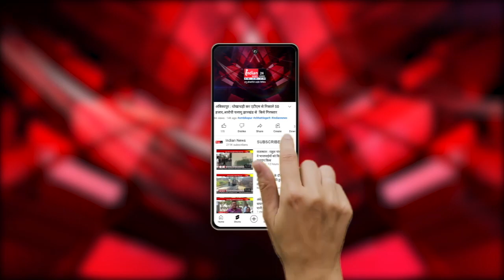CM भूपेश बघेल ने भाजपा पर साधा निशाना, भाजपा में हो चुके है दो-फाड़ मोदी-शाह और..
Indian News : रायपुर में मुख्यमंत्री भूपेश बघेल ने मीडिया से बात करने के दौरान  मोदी और शाह को पर निशाना साधा है । सीएम ने कहा कि भाजपा प्रदेश अध्यक्ष के बयानों से स्पष्ट है कि भाजपा में दो-फाड़ हो चुके है।नरेंद्र मोदी जी और अमित शाह जी पर पार्टी के नेताओं का भरोसा खत्म हो गया है। उन्होंने कहा कि रोजगार, महंगाई, अडानी के सवालों पर वे सब चुप हैं,

Our Links